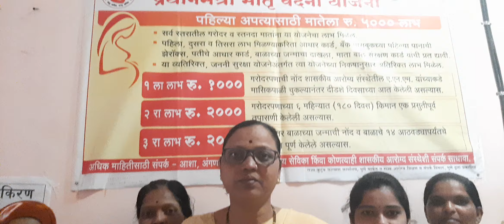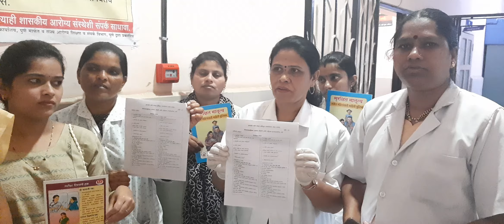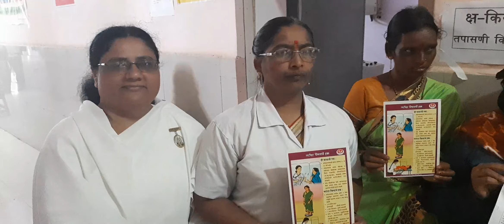प्रधानमंत्री मातृ वंदना योजना सप्ताह. ग्रामीण रुग्णालय तासगाव